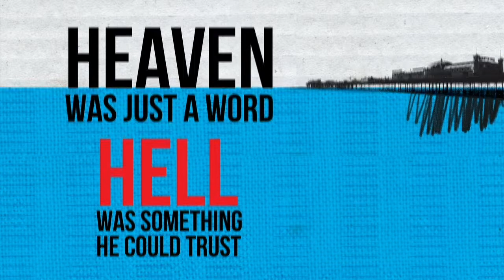Brighton Rock | Teaser Trailer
Fred is found dead – they deny it was murder.

Rose is in love – they say she’s in danger.

And that boy, Pinkie….  They say he’s evil – but what has he done?

As two seventeen year olds, Pinkie and Rose get embroiled in a vicious gang war in Brighton, one brutal murder leads to the next. The police are impassive – but the courageous and life embracing Ida Arnold wants the truth. Nothing scares her. Whatever the cost, she’ll see justice done.

Pilot Theatre and York Theatre Royal are proud to bring the dark underworld of Graham Greene’s classic novel Brighton Rock to the stage in this new adaptation by acclaimed writer Bryony Lavery.

An unmissable version of this gripping noir thriller.

Co-commissioned by The Lowry for Week 53